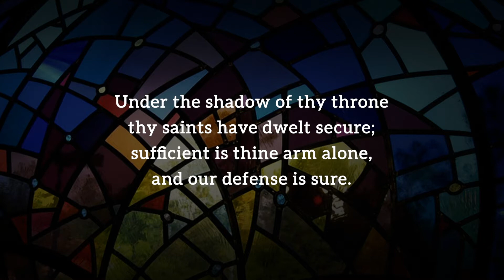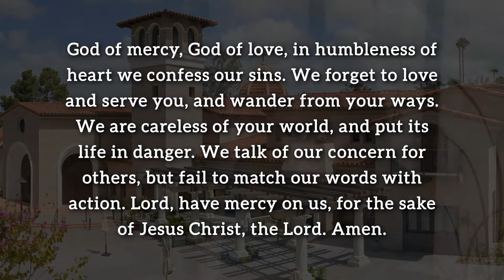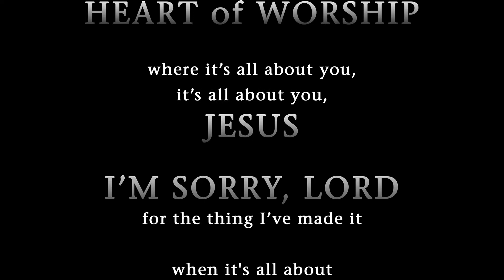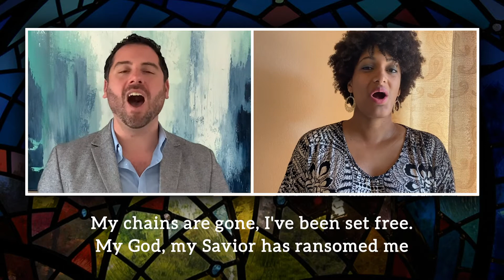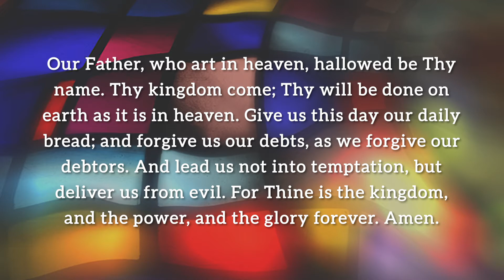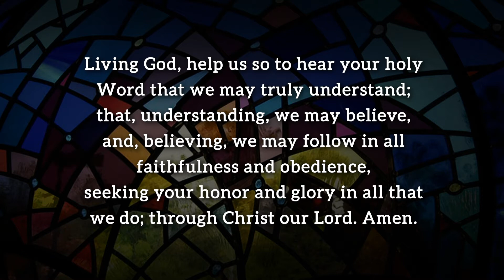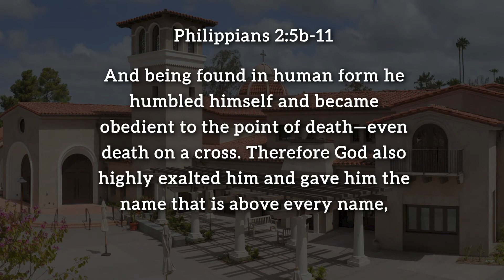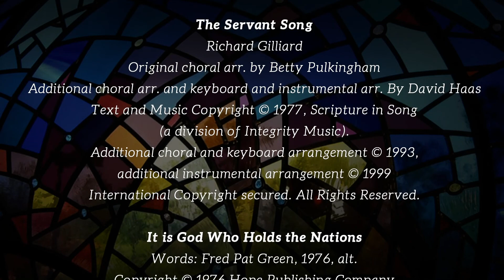The Village Church - January 24, 2021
The Way of Jesus in a Wayward World: Humility
The Village Church - Rev. Dr. Jack Baca